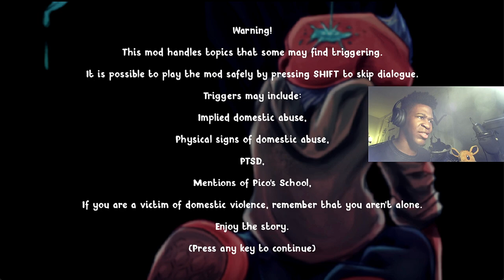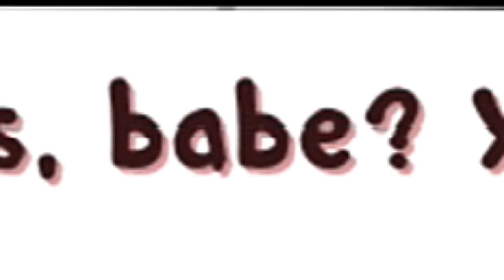I DON'T EVEN KNOW WHAT TO THINK | Friday Night Funkin(Soft V1)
for creating the Soft Mod and I'm looking forward to the update.